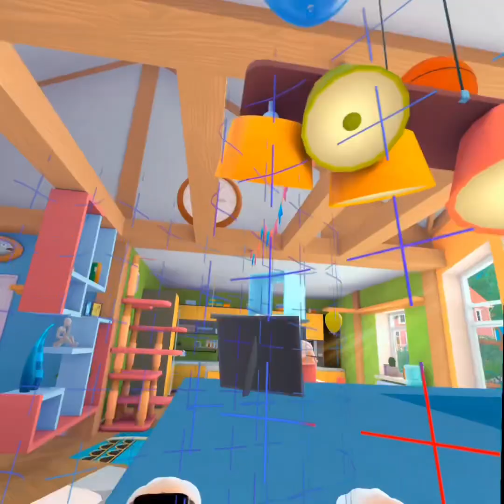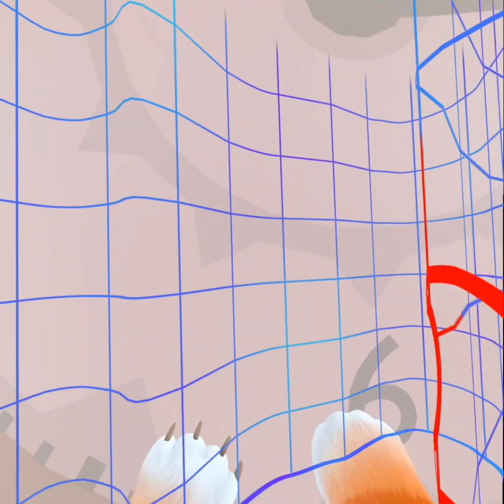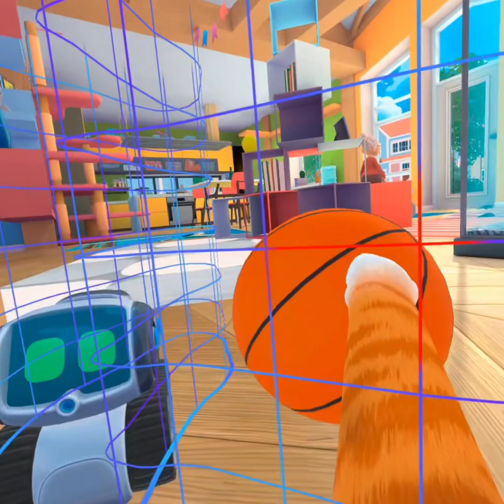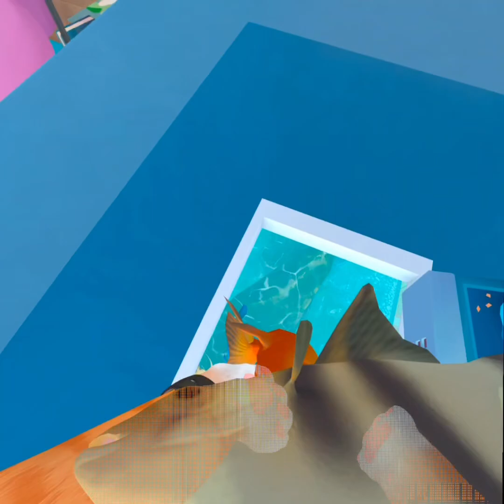I played i am cat